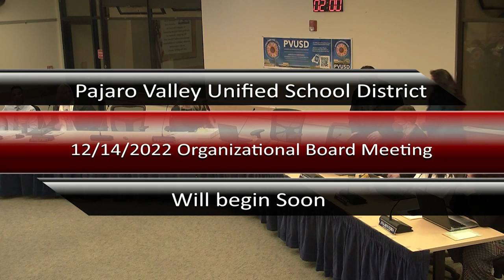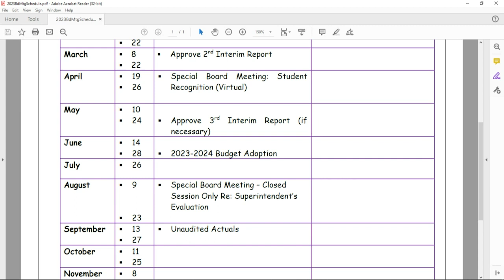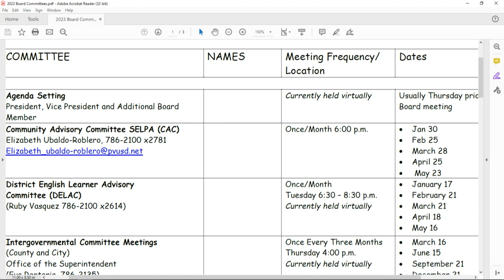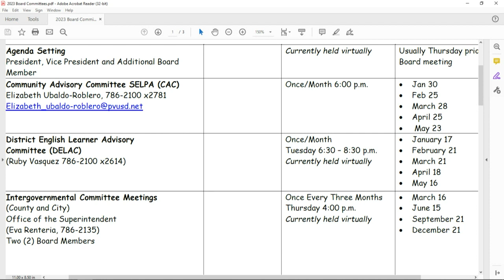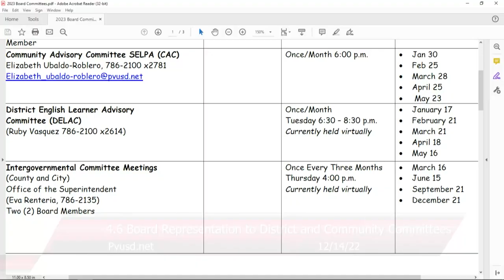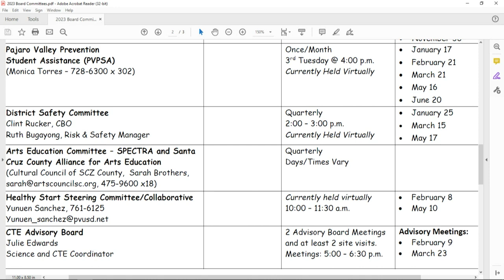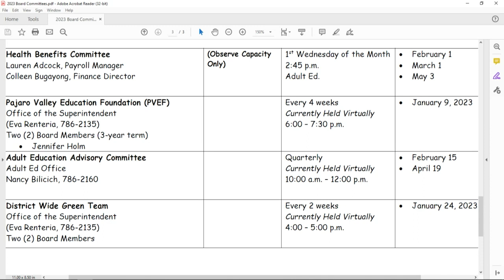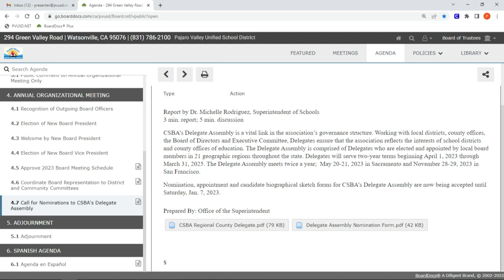Pajaro Valley Unified School District 12/14/22